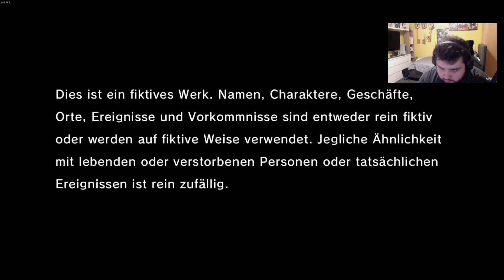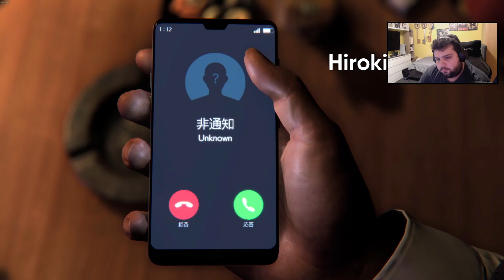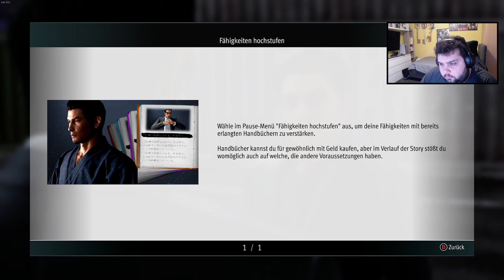Kiryu ist zurück! | Like a Dragon Gaiden: The Man Who Erased His Name | Kapitel 1 | Day 01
Endlich wieder Kiryu als MC! :D